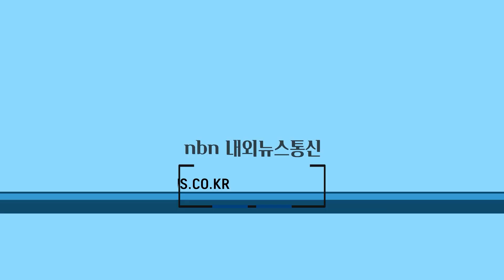경기바다호·경기청정호 출항…올해 안전조업지도 1,500척·해양폐기물 150톤 수거 추진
경기도가 안전하고 깨끗한 경기바다를 위해 운영하고 있는 경기바다호와 경기청정호가 2월부터 2024년 운항을 시작했다.

두 척의 주요임무는 도내 어선안전 조업지도, 불법어업단속 및 해양폐기물 수거 등이다.

취재 이용범 기자
편집 서현경 기자